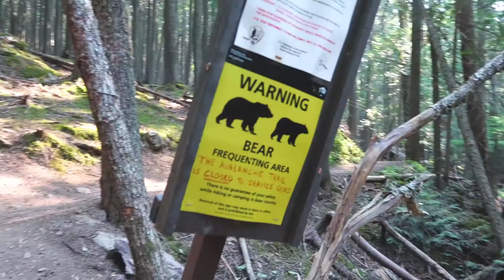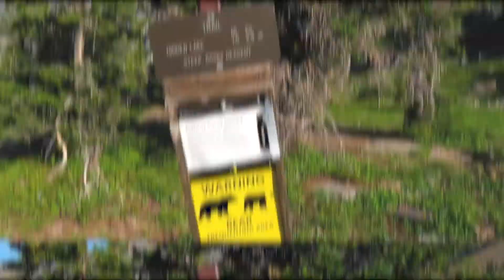Best Things to do in Glacier National Park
Highly recommend a trip to Glacier National Park! We only stayed 4 nights and wish we had longer!

We are both Real Estate Agents who live by the motto "ONE LIFE LIVING". We are on a trip around the country and who knows where that will lead us!
One thing we do know is that we are going to live life to it's fullest while serving and inspire as many people as possible along the way.